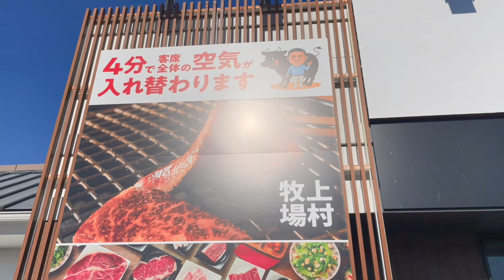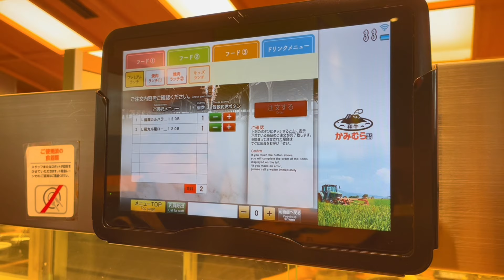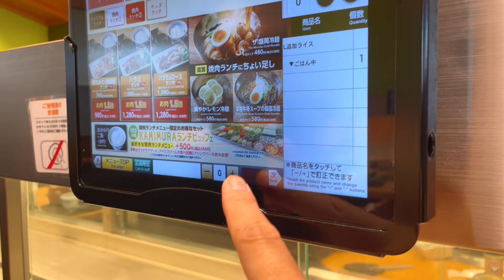It's like a Japanese barbecue restaurant brought to you on a train.'' Kamimura Ranch''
This time we will introduce a Yakiniku restaurant where the food seems to be brought to you on a train.

kamimura ranch fuchu branch
ADDRESS→1 Chome-24-3 Wakamatsucho, Fuchu, Tokyo 183-0005

Subtitles are translated automatically, so there may be some mistakes.